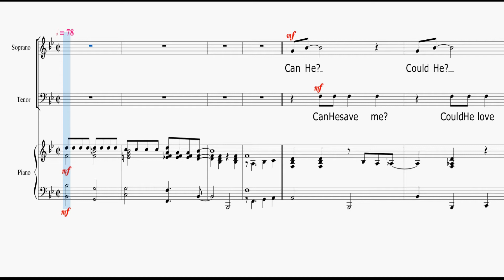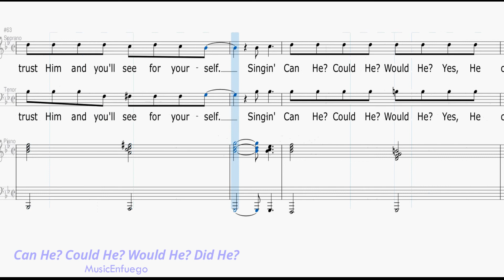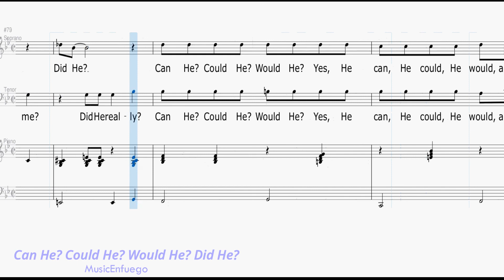Can He? Could He? Would He? Did He? - Soprano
Words and Music by John Chisum and Dwight Liles